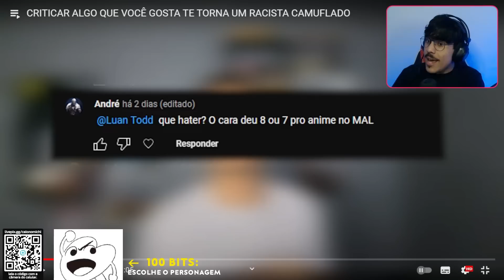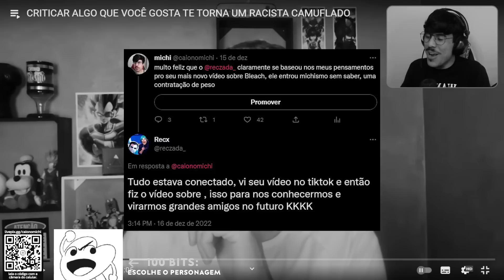MICHI REAGE AO RECZADA RESPONDENDO E CRITICANDO A FANDOM DE BLEACH - PARTE 1 | Cortes do Michi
💜 Assista as lives na roxinha /caionomichi (live a partir das 19h)